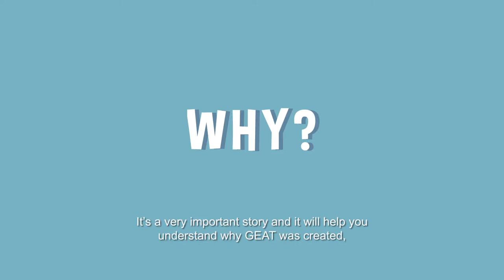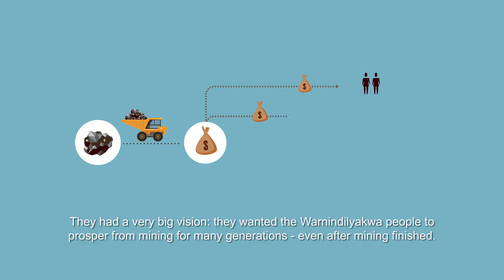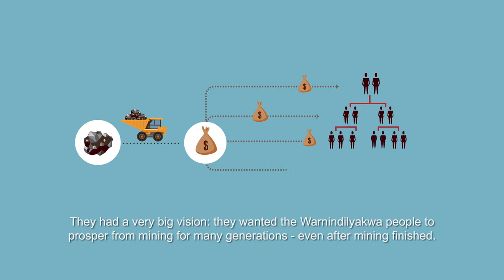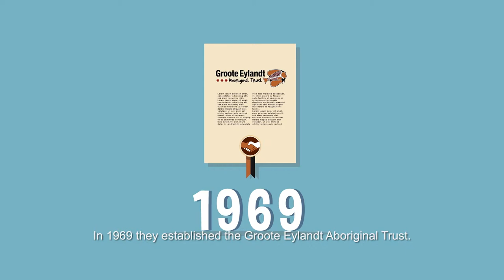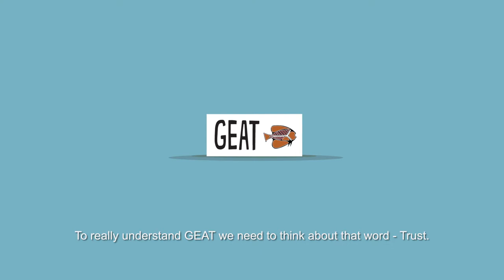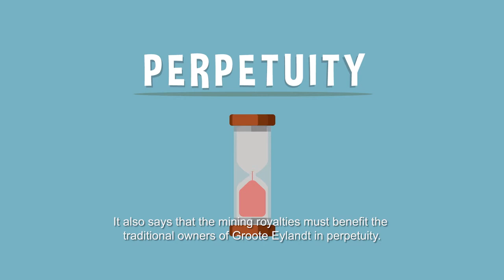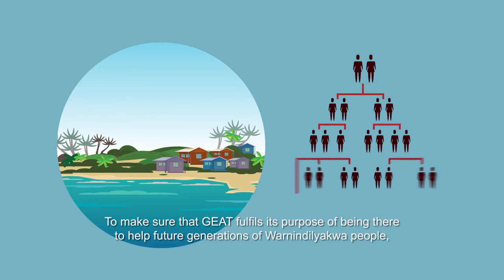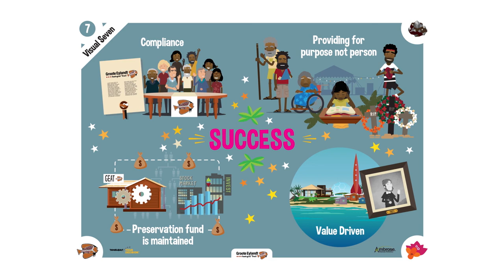GEAT Governance Story - FULL - Anindilyakwa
The following educational animation has been developed by the Management Committee of Groote Eylandt Aboriginal Trust (GEAT).  It was developed to provide a historical background and the ‘Governance story’ for the trust to explain to all stakeholders, beneficiaries and members - why it was created, what it does and how it does it.